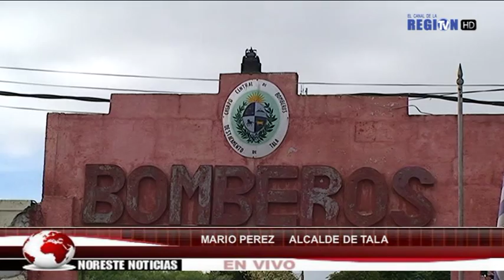MARIO PEREZ NUEVO CUARTEL DE BOMBEROS TALA